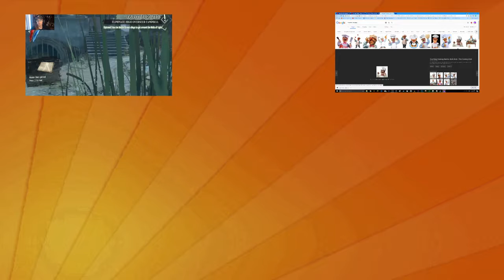Dishonored #5: A Brothel!?!?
Is it a brothel!?!?!?  HMMMM?  HMMMM!?!?